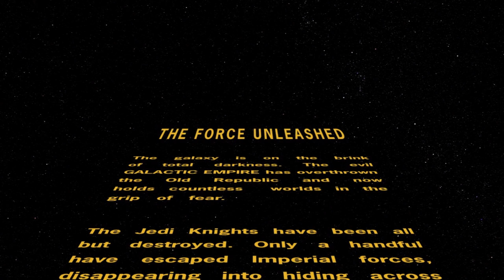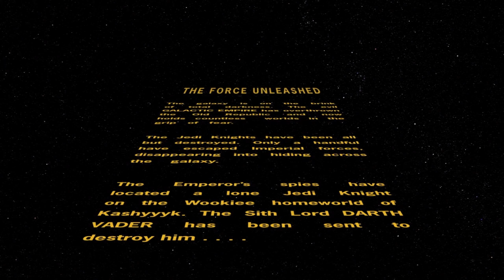I AM DARTH VADER! - STAR WARS THE FORCE UNLEASHED Let's Play Part 1 (1440p 60FPS PC)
{The Game}

►Star Wars: The Force Unleashed completely re-imagines the scope and scale of the Force and casts players as Darth Vader’s "Secret Apprentice," unveiling new revelations about the Star Wars galaxy seen through the eyes of a mysterious new character armed with unprecedented powers.

{Outro Music}